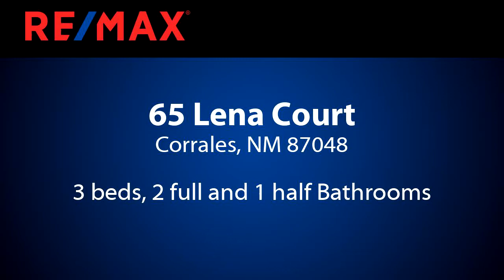Homes for sale - 65 Lena Court, Corrales, NM 87048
Absolutely beautiful adobe-style, new-home construction w/great views of Sandia Mountain Range to east from great/dining rooms, master BR. Wonderful open, spacious floorplan. Large portal to east w/same views! Fantastic views from large master BR suite (287sf) boasts big full BA w/2-person jetted/heated Jacuzzi tub, separate-walkin shower stall w/custom tile work. 3 BRs + office/study. Home features many custom amenities including: fine finishes, current eco-friendly additions. T&G wood-herringbone-pattern ceiling w/10 vigas, pre-wired for alarm system and surround sound. Cooks kitchen showcases designer cabinetry w/granite; stainless steel appliances. Home is 80% finished & is scheduled to be completed 4/30/20, which is an estimated date for completion.

Bedrooms: 3
Bathrooms: 2 full and 1 half
Square Feet: 2454
Price: $595,000

For more information about this property, please contact Kevin M Calnan at or . You can also text 5935933 to 67299.